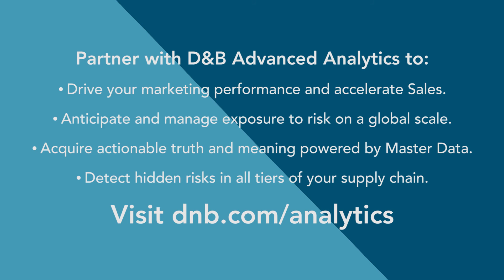Analytics – Latest Trends in Risk Management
Join Jonathan Cramer, Dun & Bradstreet's Director of Analytics Content, and Dave Griffith, Sr VP of Advanced Analytics Solutions, as they discuss the evolving world of business analytics and risk management. Hear how risk management automation is being added to risk managers' repertoire of fraud prevention solutions. Understand how companies are getting a clear picture of their global exposure to risk. Get answers around how to grow your business in unfamiliar territories, and the right supply chain insights that can help.

Obtain exciting news around the latest trends in avoiding supply chain risk and the rapid improvements of business analytics in the video above.